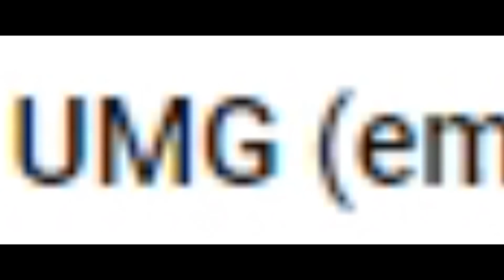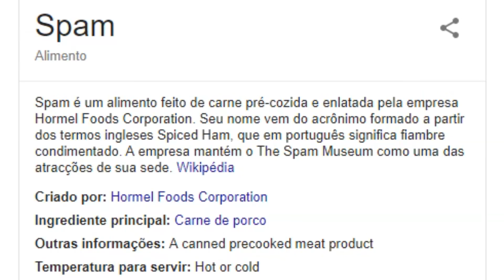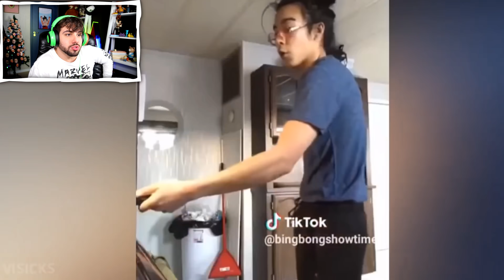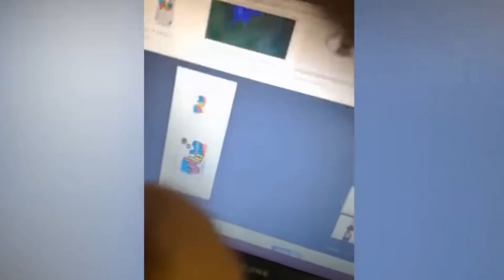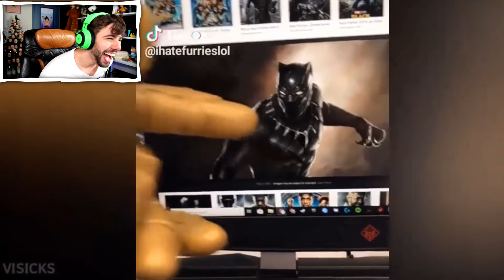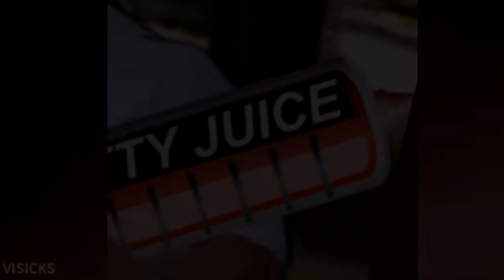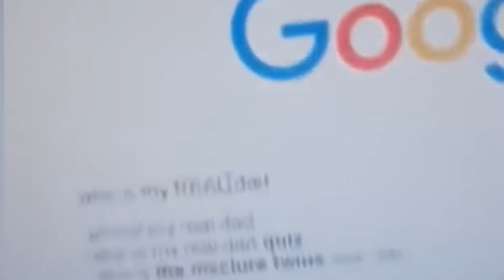Aprenda a ter Peitos no Tik Tok.........